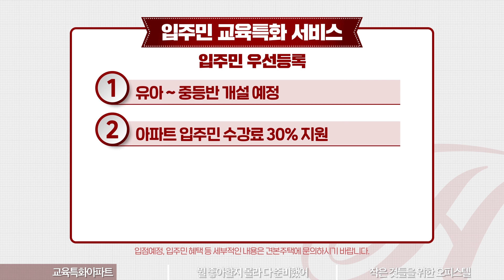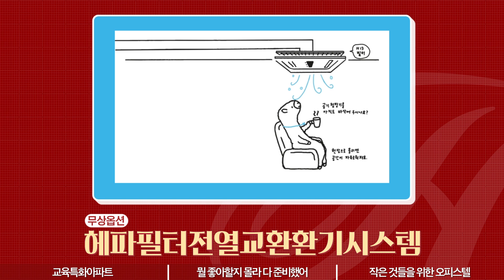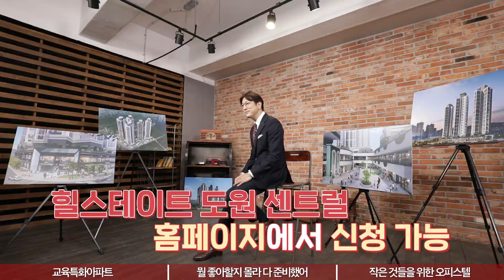궁금증을 풀어주는 랭킹쇼 ‘힐스Q’ 힐스테이트 도원 센트럴 편 2부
알고 싶어 두근 두근 두근!
힐스테이트 도원 센트럴의 궁금증을 풀어주는 랭킹쇼가 왔다~!

진정한 힐세권, 힐스테이트 도원 센트럴의
다양한 주변환경부터 입주민만의 쏘 스페셜한 혜택까지!
모든 것을 담고 담은 힐스Q!

알고 싶은 쓸모 있는 집 이야기,